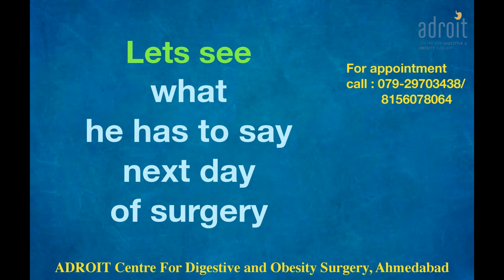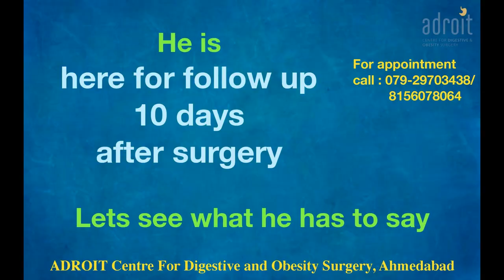લેપ્રોસ્કોપીક હર્નિયા સર્જરી દર્દી નો અનુભવ Laparoscopic Hernia Surgery patient recovery, Ahmedabad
We are happy that our patients claim that Dr. Chirag Thakkar is the best hernia specialist doctor. This is so because he not only does the best laparoscopic hernia surgery, but he also addresses the other issues of patients to get them to the best possible functional outcome. Thus not only the patients get fast and smooth recovery from surgery but lead a normal life after surgery. Our aim to help patients go back and do all the physical activity they were doing before surgery, as soon as possible after surgery.  At ADROIT centre for Digestive and Obesity surgery we not only focus on just repairing the hernia but overall wellbeing of our patients.